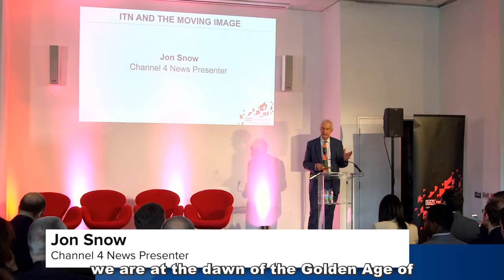VIDEO AND YOUR ASSOCIATION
Highlights from a seminar featuring ITN staff and customers discussing the use of video in associations.

ABOUT ITN PRODUCTIONS
ITN Productions is ITN’s production hub producing creative and commercially valuable content for the corporate, commercial, broadcast, and digital sectors. Industry News forms part of this offering and is a communications tool for leading industry bodies and national associations produced in a broadcast news program format, including interviews, news-style items and sponsored editorial profiles.